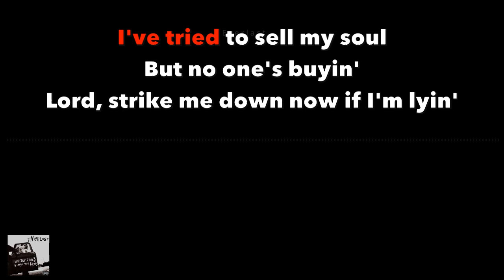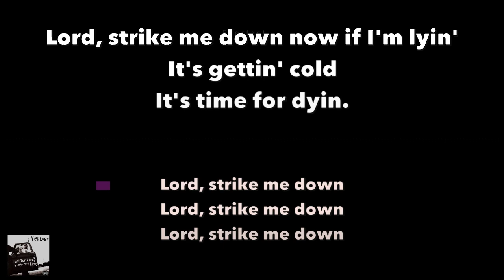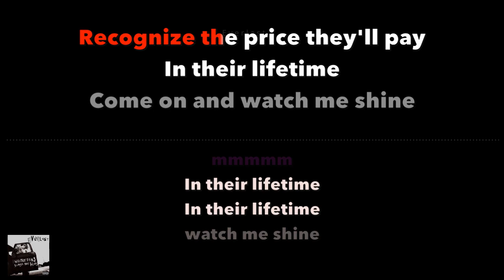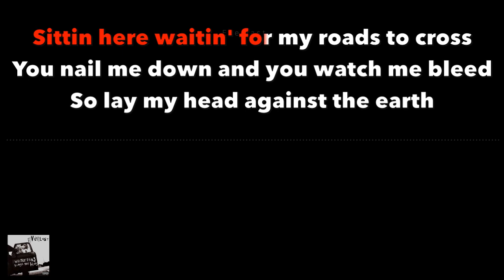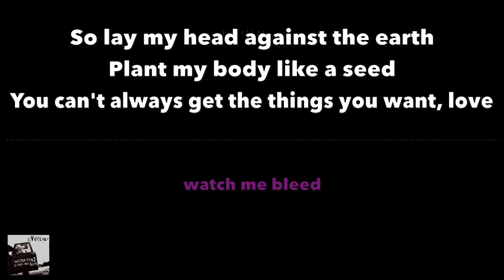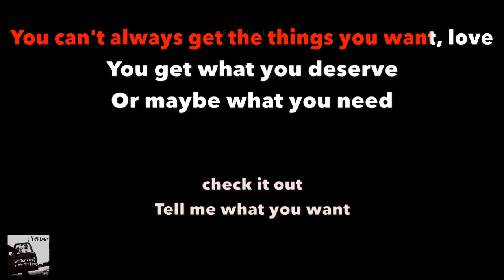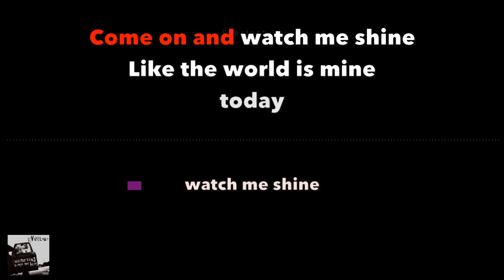Everlast Today Watch Me Shine feat Bronx Style Bob w/lyrics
Album: Whitey Ford Sings the Blues
Songwriters:  E. Schrody
Everlast Everlast - Topic